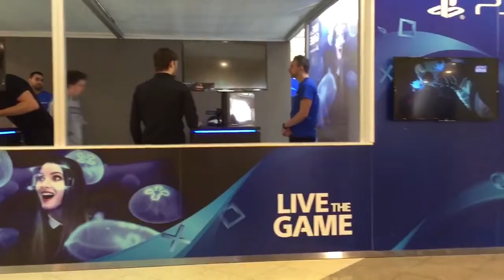PLAYSTATION VR EXPERIENCE!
Hi guys.

CaptDeadmeat here.

Playstation has been touring its VR headset throughout Australia. I had the chance to go down and check it. They had lots of different games and experiences to try out. Here is a short clip of some of the fun i had.

AND UNTIL NEXT TIME. HAVE FUN GUYS!